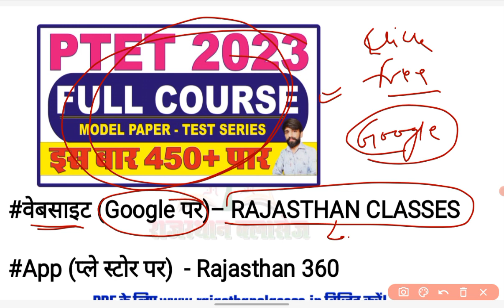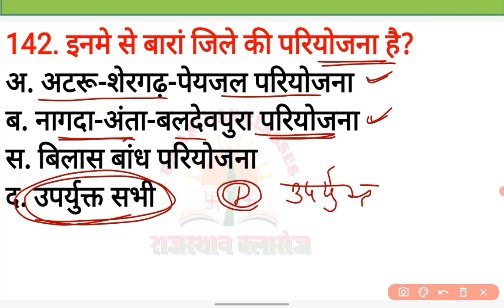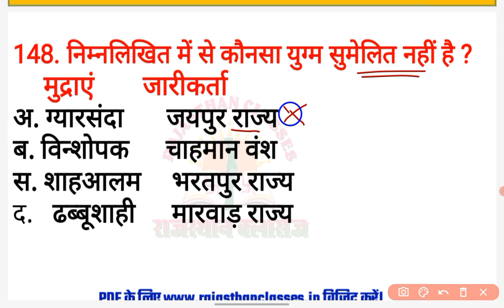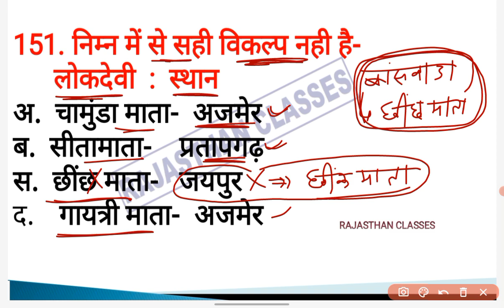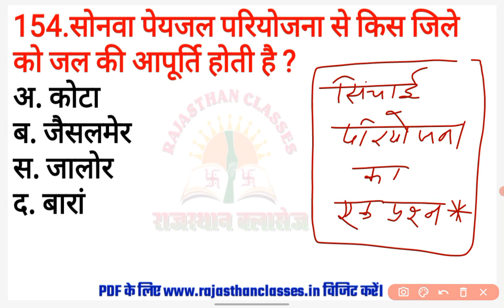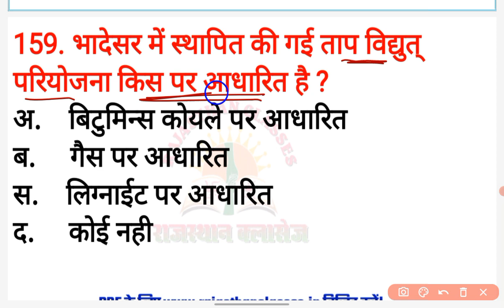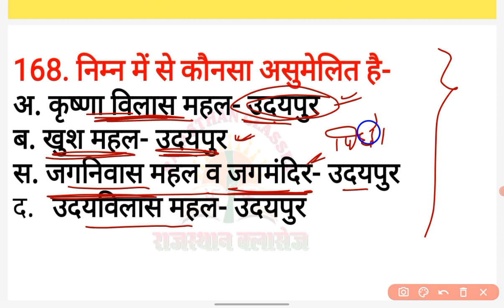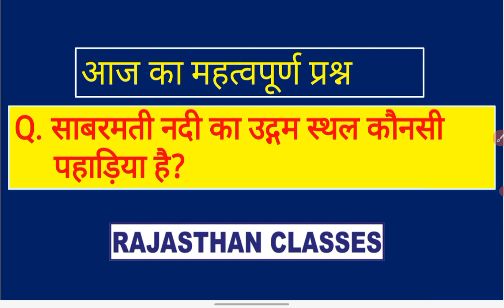PTET online classes 2023 // ptet model paper 2023 ptet questions paper 2023